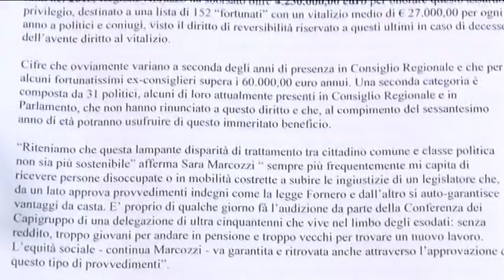M5s. Taglio dei vitalizi e fondi per la vita indipendente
Nel paese degli esodati,dei disoccuoati o inoccupati, impossibile accettare vitalizi e cifre da copgiro, il m5s chiede che venga rustabilita l equità sociale con un taglio che frutterebbe circa 500mila euro da destinare alle catetorie piu deboli.